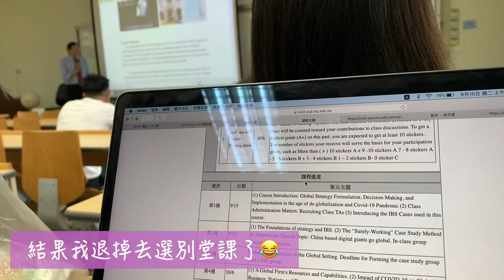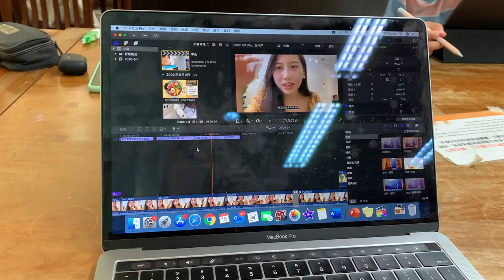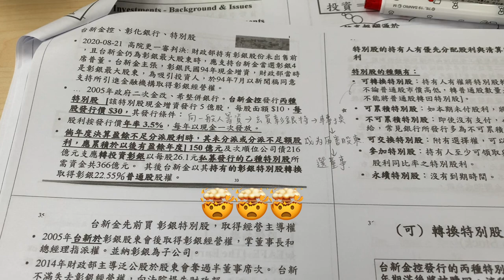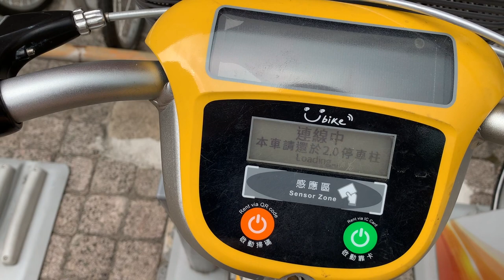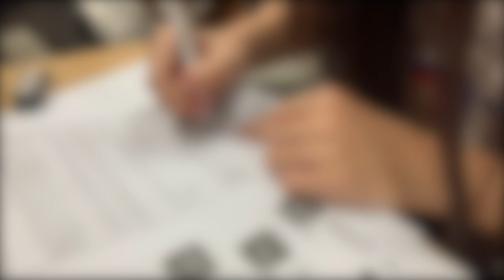Millie's Vlog | 終於告別網課！我在台大的第一週🏫 My First Week In NTU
是充滿活力的一週💪🏻
從去年11月開始我就一直在家上香港的網課
好不容易可以重拾校園生活，而且還是在台大！！
我好像一個大一新生，什麼事都可以讓我超興奮
雖然身為訪問生，第一週對台大的校園、課程、同儕都不是很熟悉
但是每天每天還是這樣順利且開心的度過了
希望往後的日子到學期末我都能這樣活力滿滿
希望啦.